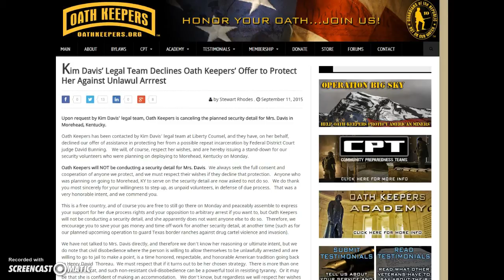Oath Keepers DENIED